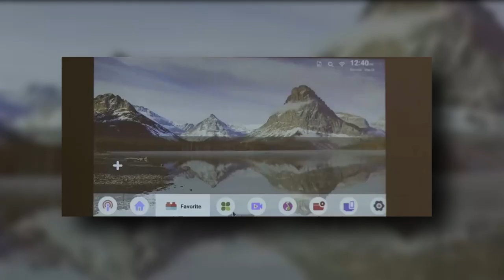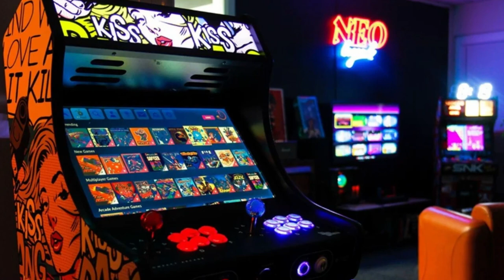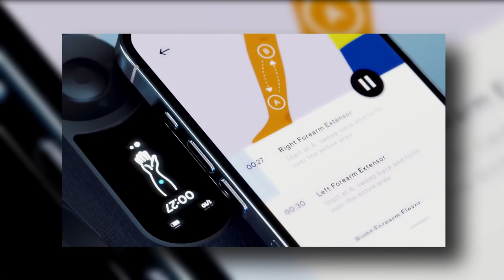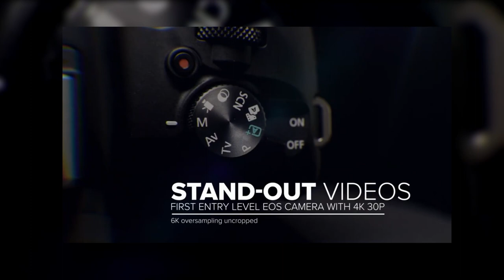Uncovering the NEXT Level of Tech: 2023 Must-Have Gadgets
Uncovering the NEXT Level of Tech: 2023 Must-Have Gadgets; these 2023 next level must have tech gadgets will make your life even more amazing that it already is.  Everything from something to enhance your beer drinking experience to a nostalgic table top video game arcade that is a prototype simulation inception of our reality here and now.  Life is a game fellow humans is time to become a creator, someone just thought of these inventions and now they are in physical form.  What are you creating!

The DJI Mini 2 SE tiny drone only weighs 249 grams, which exempts it from many regulations. Priced at $369, it’s coming soon.
Capture aerial footage easily with the DJI Mini 2 SE tiny drone. It weighs under 250 grams and has practically the same camera system as its predecessor. Plus, the OcuSync 2.0 transmission system gives it a long range of 8 km.

The Playstation VR2 virtual reality set ushers in the next generation of virtual worlds. Preorder it for $549.99 on the official website.
Experience stunning visuals and brand-new worlds with the Playstation VR2 virtual reality set. It boasts impressive 4K HDR visuals, groundbreaking games, and one-of-a-kind sensations. What’s more, it delivers subtle vibrations, intelligent eye tracking, and more.

SodaStream Terra
It’s hard to sustain a sparkling water habit in this economy. San Pellegrino and Perrier have you by the ankles and they’re shaking you down for all that you’ve got.

The Yaber Pico T1 mini projector keeps a cinema in your pocket and even connects to external speakers. Purchase it for $289.99 on Amazon.
The size of a small smartphone, the Yaber Pico T1 mini projector lets you enjoy cinematic films anywhere.

Guinness Nitrosurge
If there’s anything worse than guy who complains about the quality of Guinness everywhere they go, it’s a barperson who doesn’t know – or care to understand – how to achieve a serviceable pour. Followers of @shitlondonguinn know just how badly that can go.

The TCL NXTPAPER 12 Pro paper-like tablet protects your eyes and is comfortable to read. It’s priced at $499 and is coming soon.
Read eBooks for hours without straining your eyes when you have the TCL NXTPAPER 12 Pro paper-like tablet. Its anti-glare display provides a clear view from any angle.

Nothing Ear (2) Earphones
They look good, but then of course they (Confirming you wanted to say they look good twice and not You look good) look good; they’re crafted by Nothing after all, the London-based tech start-up that’s quickly made a name for itself amongst hypebeasts and audiophiles alike.

The Govee Lyra RGBICWW floor lamp brings an impressive color projection to your living space. Get it for $119.99 on the official website.
Illuminate your home with multiple colors simultaneously when you have the Govee Lyra RGBICWW floor lamp. It provides 16 million total colors and 2200k–6500k warm/cool white light.

The UNIT 1 FARO smart Mips helmet has a stylish design and keeps you visible from all directions. It costs $189.92 on the official website.
Look stylish and stay visible while you bicycle with the UNIT 1 FARO smart Mips helmet, another of our must-have tech gadgets of 2023.

Neo Legend mini arcade machine
There comes a time in everyone's life when they realise that there's something missing. None of the old thrills are doing it for you anymore. You don't know where to find your new thrills. Some get a motorbike, others decide to start collecting The National's back catalogue on vinyl. You, though, will do something worthwhile. You'll buy this mini arcade machine, which comes pre-loaded with dozens of games and which you can jam thousands more of inside when you hook it up to the internet, and you're going to fly back to a safer place in the past.

The Lockly Flex Touch Pro transforms your standard door lock into a voice-controlled smart lock. It’s priced at $229.99 and is coming soon.
The Lockly Flex Touch Pro works with common deadbolt types and is easy to install. It offers remote control, real-time monitoring from anywhere, voice control via Google Assistant and Alexa, and fingerprint entry.

Therabody + (RED) Theragun PRO Massager
A muscle gun that soothes aches and saves lives at the same time? Until now a mere fantasy, made true by Therabody and (RED), the non-profit charity dedicated to ending COVID-19 and HIV/AIDS.

The Garmin vívomove Trend stylish hybrid smartwatch has a classic design and smart features. Buy it for $269.99 on the brand’s website.
The Garmin vívomove Trend stylish hybrid smartwatch looks great all day long, blending analog style with smart features.

The Marshall Middleton packs powerful sound in a speaker sized to fit in your hand. Buy this multi-directional speaker for $299.99.
Boasting the brand’s iconic look, the Marshall Middleton powerful portable speaker immerses you in music anywhere you go.

The Canon EOS R50 lightweight camera makes photography fun and simple with intuitive functions. Preorder it for $679.99 on the company website.